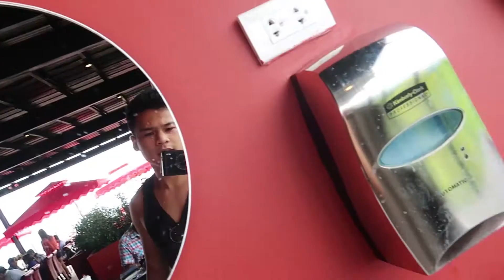TRABILING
Hinaot walay mag ka cancer ug ma offend hahahaha